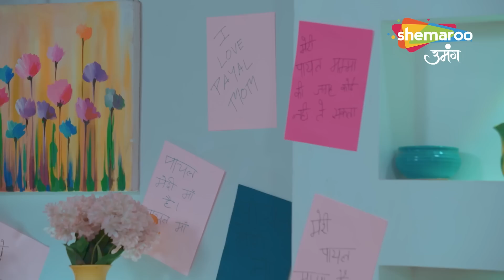Kismat Ki Lakiron Se | महा एपिसोड | Abhay और Mohit के बीच कहासुनी | Shemaroo Umang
o Watch Shemaroo Umang on the networks:
 DD Free Dish :15
 Tata Play : 184
 Airtel Digital TV: 133
 d2h: 172
 Dish TV: 142
 GTPL: 18
 DEN: 117
 Hathway: 19
 NXT Digital: 181
 SITI CABLE: 118
 FASTWAY: 25

 Tata Play : 184
 d2h: 172
 Dish TV: 142
 GTPL: 18
 DEN: 117
 Hathway: 19
 NXT Digital: 181
 SITI CABLE: 118
 FASTWAY: 25
 Digiana: 133